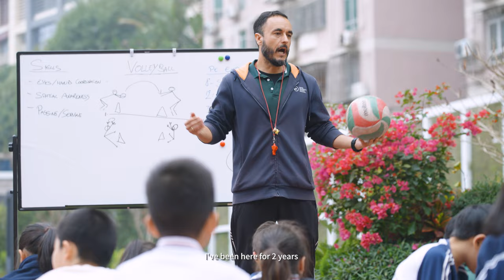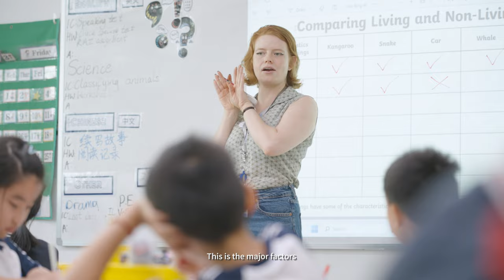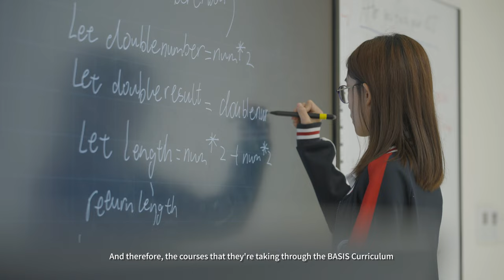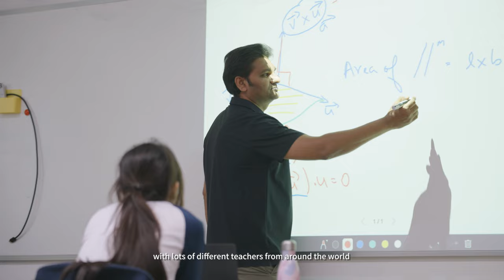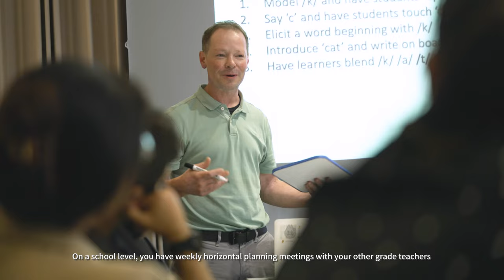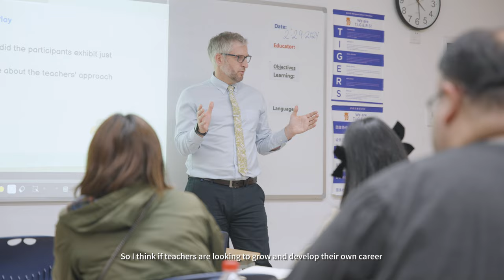Teaching at a BASIS Bilingual School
"A BASIS school is a BASIS school whether it's a bilingual school or an international school."

In this video, teachers from our bilingual campuses share their experiences about the teaching environment, students, and community at their schools. Though the school may have bilingual in the title, it is an international environment.